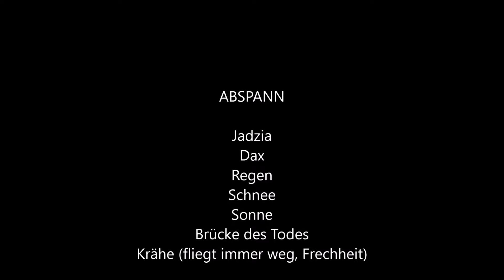Drei Tage Wetterrückblick Januar 2019